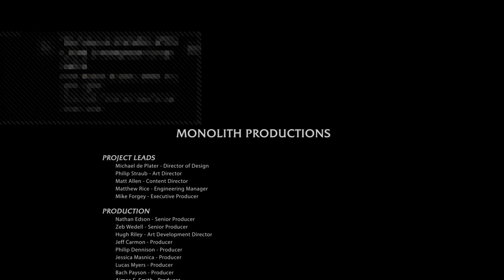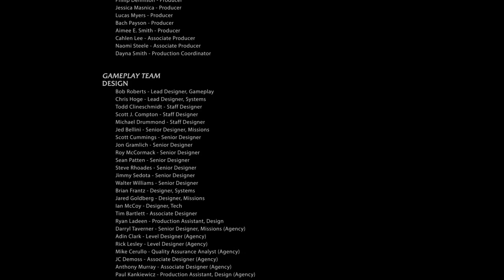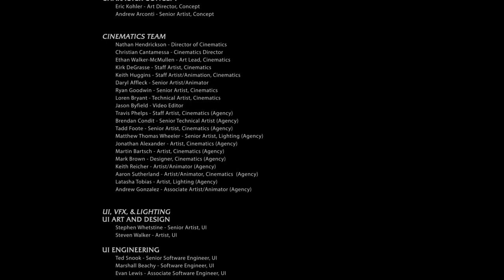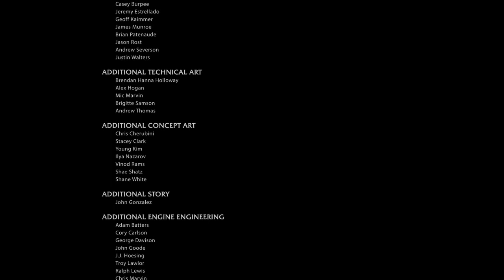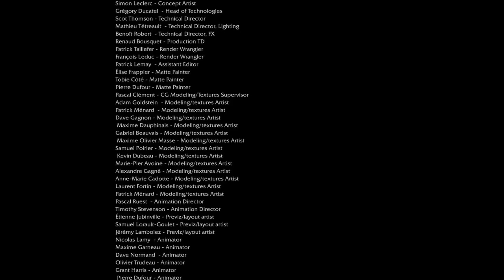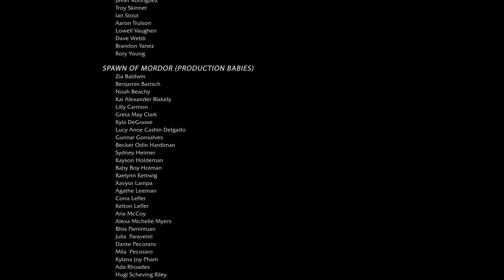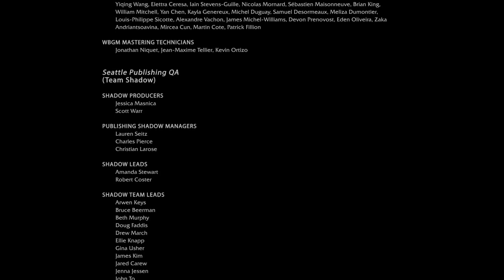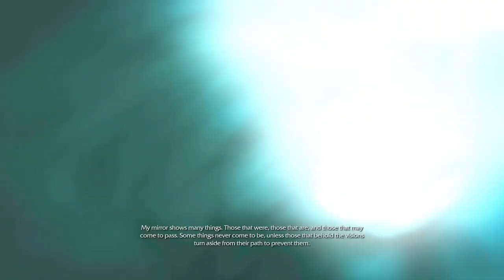Bruce Christopher Lee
My step mother is dumb.